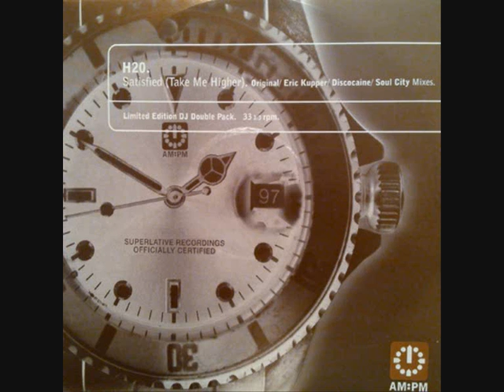H20 - Satisfied - Discocaine Ruff Afro Dub Mix